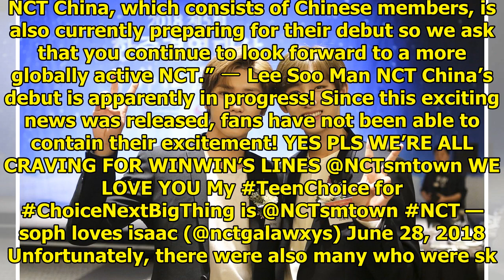Lee Soo Man Confirms NCT China Is Currently Preparing For Their Debut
Lee Soo Man and NCT 127 both won commendable awards at the recent 2018 Korea-China Management Awards...